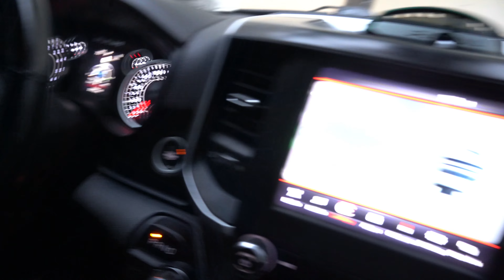Slim & Wig - Road to Summer Shredding - Leg Day - 90 days out